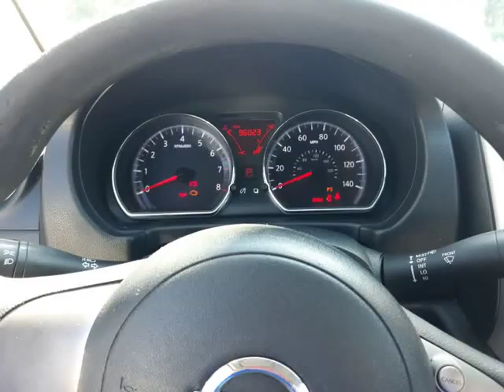2013 Nissan Versa SV (New Port Richey, Florida)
8805 Ridge Road
New Port Richey